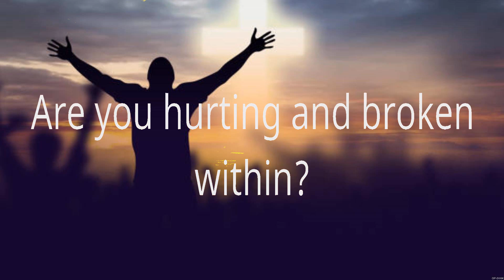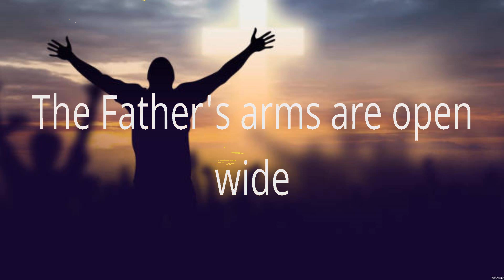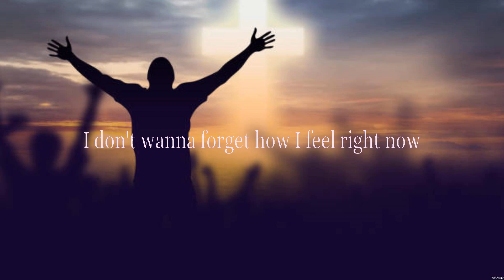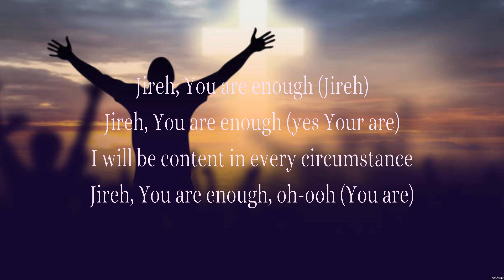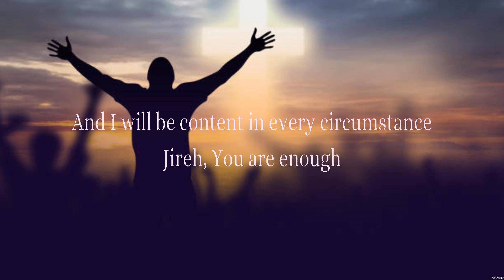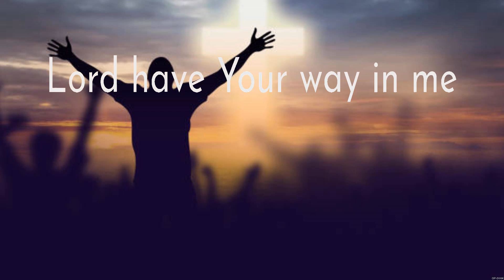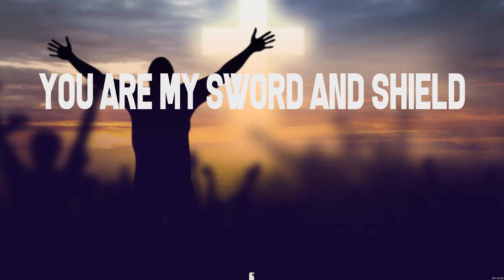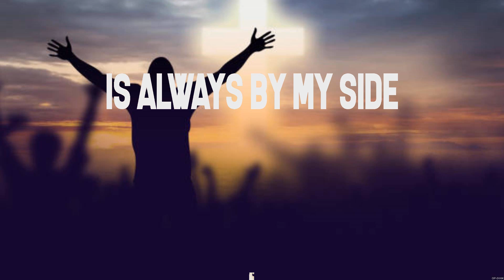O Come to the Altar - Elevation Worship (Lyrics) - Jireh, I Surrender, Whom Shall I Fear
1. O Come to the Altar - Elevation Worship
2. Jireh - Elevation Worship
3. I Surrender - Hillsong Worship
4. Whom Shall I Fear - Chris Tomlin